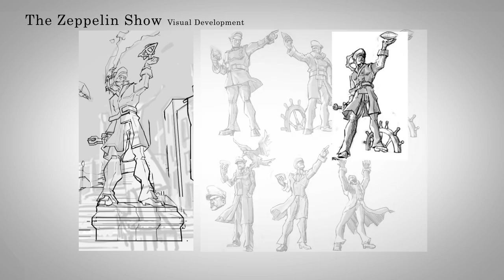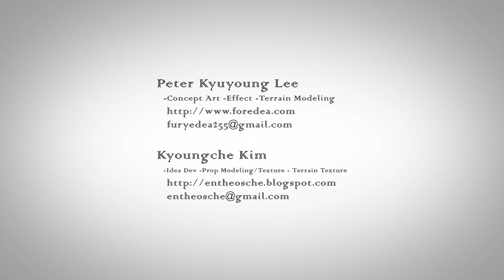Peter Kyuyoung Lee's Demo Reel 2013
I'm a game environment artist. I made several environment works for 2 years.

00 : 02 The Zeppelin Show - 19th Century European street
00 : 33 Welcome to Darkmoon Carousel - Blizzard Art Contest 2011 Winner Award
00 : 54 The Krypolis - The frozen city of the dead. Unearthly Challenge III submission.
01 : 27 2D Concept Art - Personal concept art.

"More than polygons and pixels"